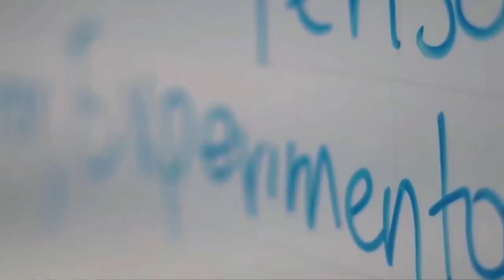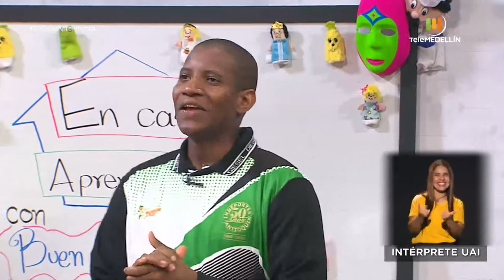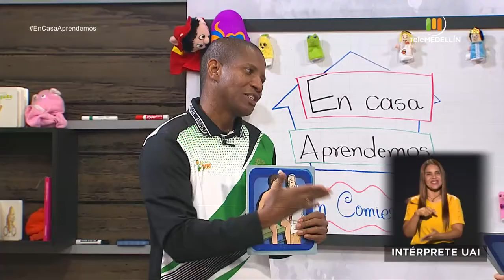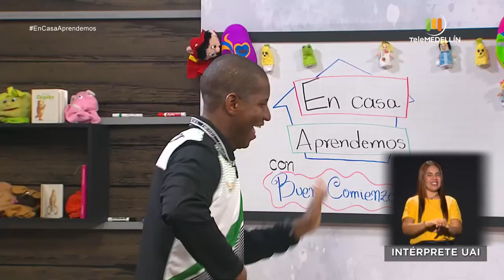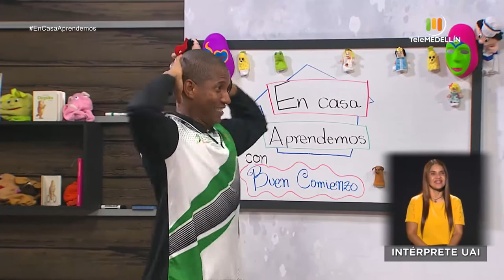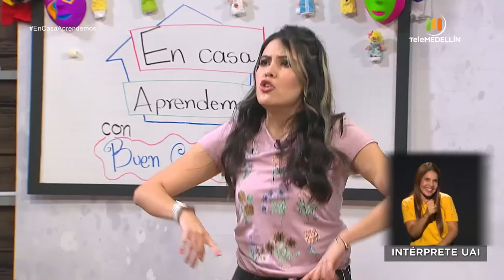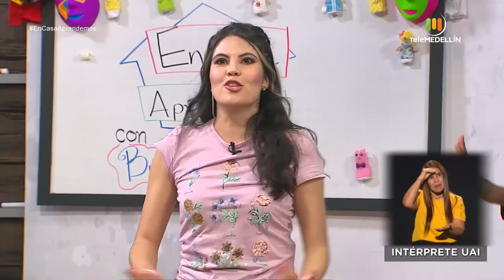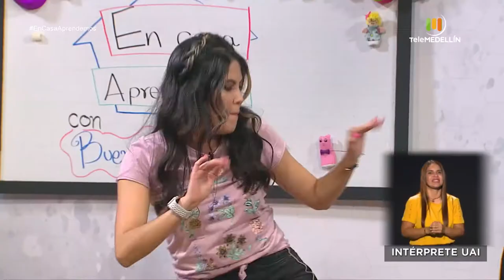En casa aprendemos con Buen Comienzo - mayo 14 [Programa completo] - Telemedellín